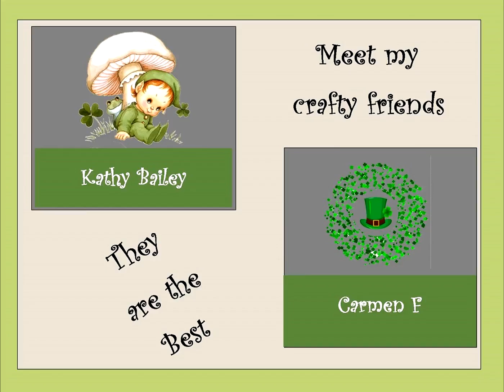Saturday Shout Out Love Share March 6, 2021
Saturday Shout Out Love Share - Shout Out to my Subscribers - Love Share to my fellow Content Creators (please visit their channel and show them your support). One lucky person will be drawn at the end of the month for a small gift. Will it be you?

Content Creators:
3/6/2021